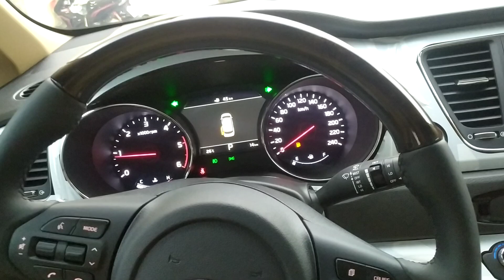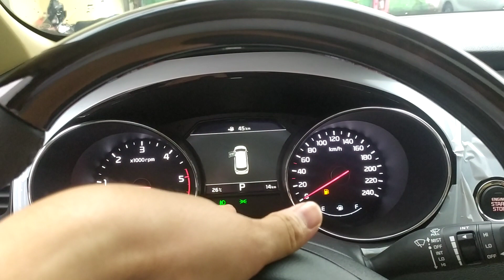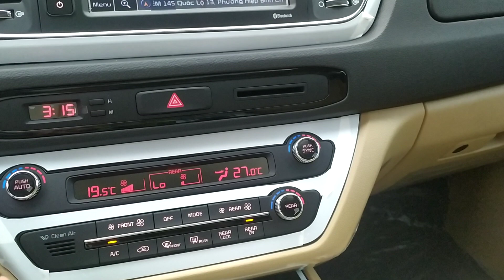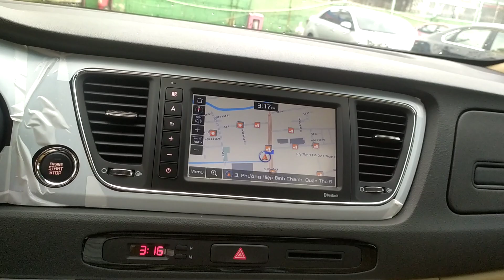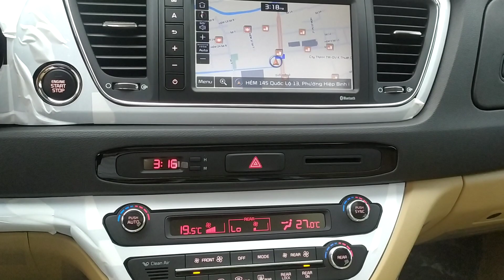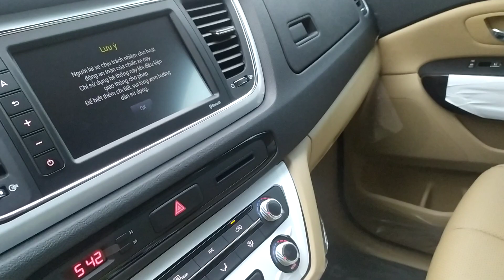🚖🚖🚖 MUA XE KIA SEDONA 2020 KHÔNG MẤT TIỀN ĐÓNG PHÍ TRƯỚC BẠ. ☎️ GỌI NGAY 0903567634